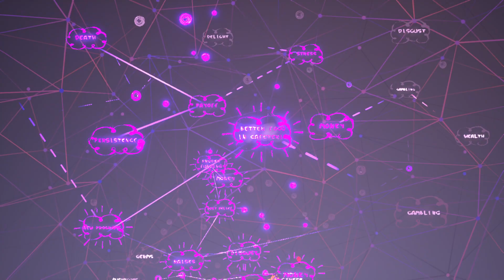Mind change Psychonauts Ep3